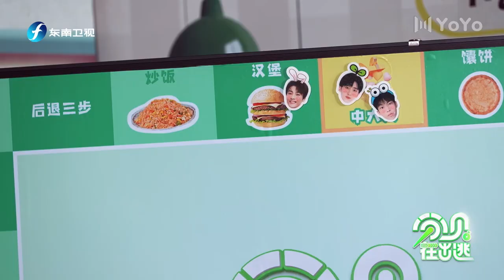斯外戈选中炸蝉蛹，全员崩溃，赵让面不改色吃下去！|分贝在出逃|苏醒|张远|赵让|斯外戈|俞庚寅|左立|邓典|陆思恒|张超